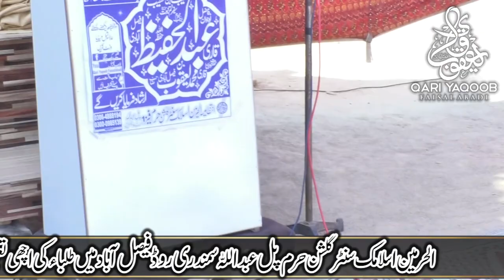Hijab | حجاب | Khateeb Ibne Khateeb Qari Abdul Hafeez Faisalabadi 11 Feb 2022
Al-Fajr Presents
Dar-ul Tauheed
Muhammad Mansha
ALWADUD
Arslan Graphics
Khalis Deen
Aamir Mukhtiar

خطیب ابن خطیب قاری عبد الحفیظ صاحب فیصل آبادی